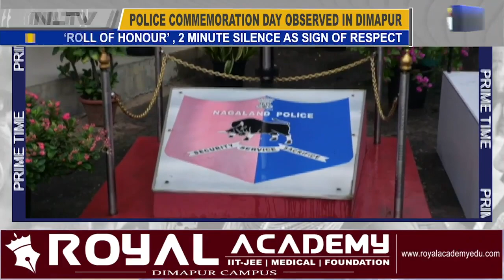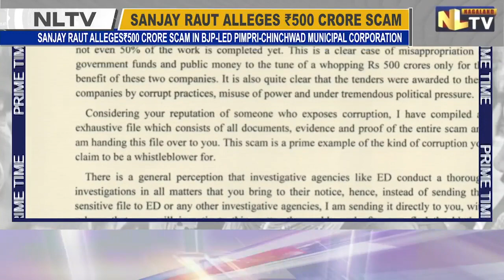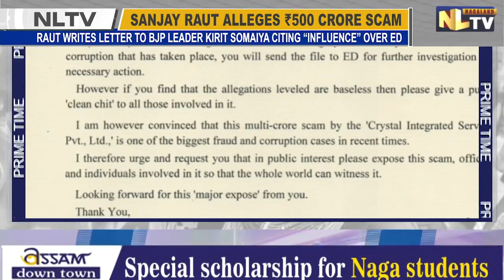NLTV PRIME TIME NAGAMESE